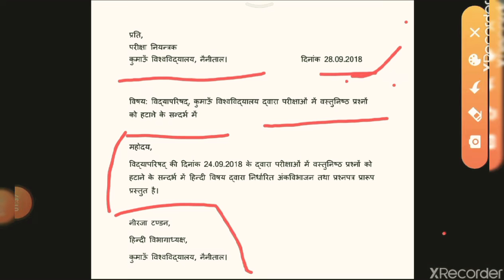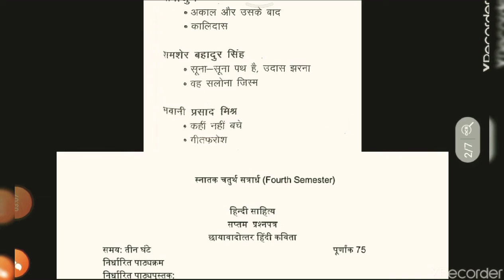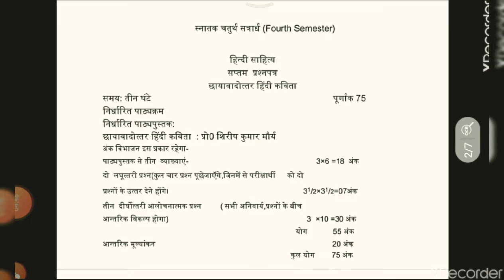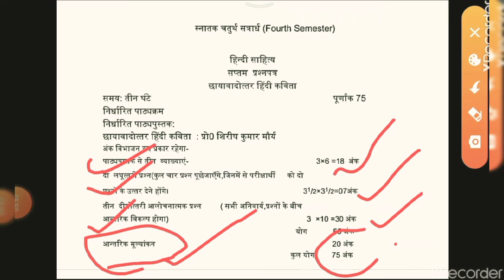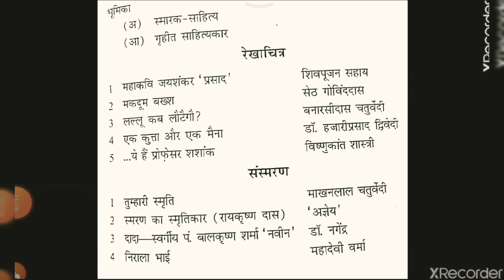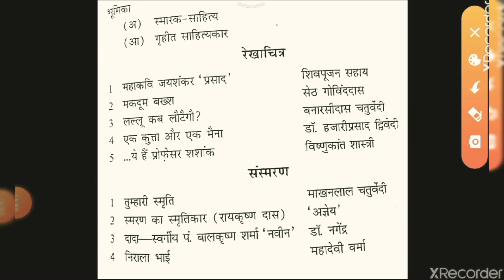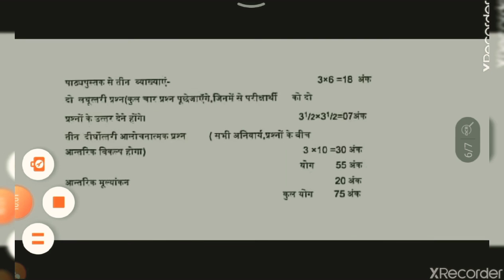बी ए चतुर्थ सेमेस्टर, विषय हिंदी का पाठ्यक्रम ( कुमाऊं विश्वविद्यालय नैनीताल)